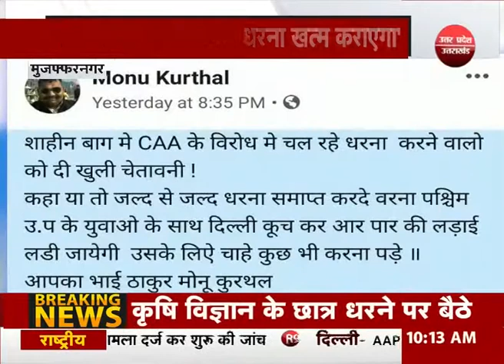मोनू ठाकुर की शाहीन बाग को लेकर मोनू ठाकुर की बड़ी चेतावनी | R9TV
मुजफ्फरनगर के भाजपा कार्यकता मोनू ठाकुर ने शाहीन बाग को लेकर चेतावनी दी है. अगर 20 तारीख तक दिल्ली पुलिस शाहीन बाग का धरना खत्म नहीं कराती है तो पश्चिमी उतर प्रदेश के संगठन हिंदू युवा वाहिनी इस धरने को खत्म कराएंगे...